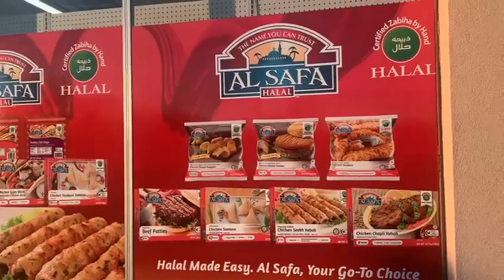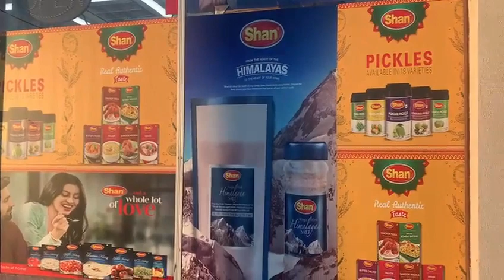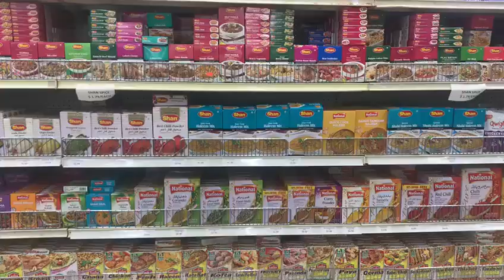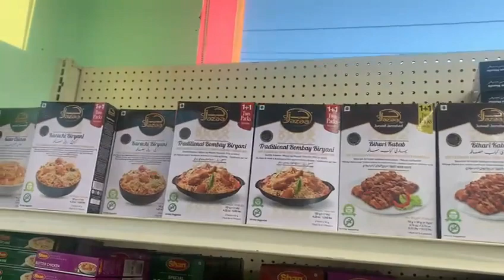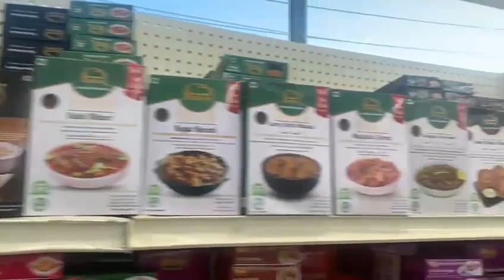Khan Market Parsippany New Jersey USA